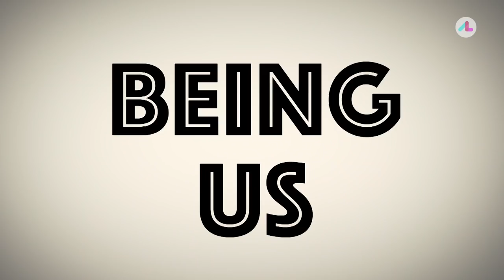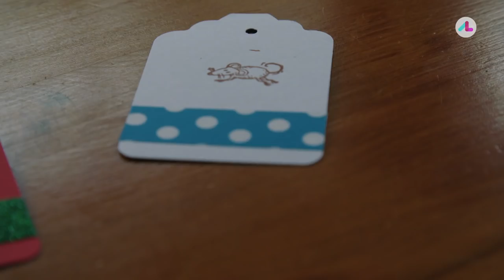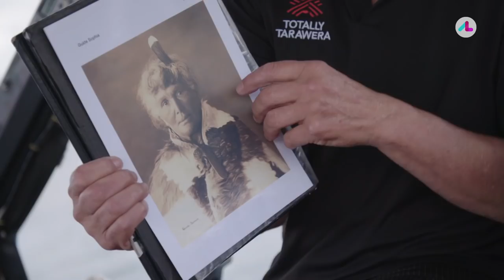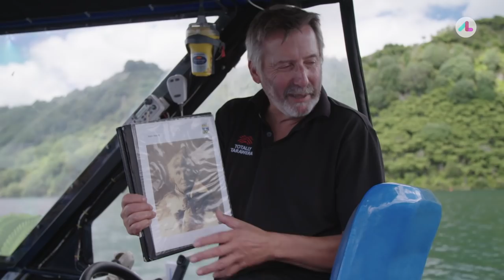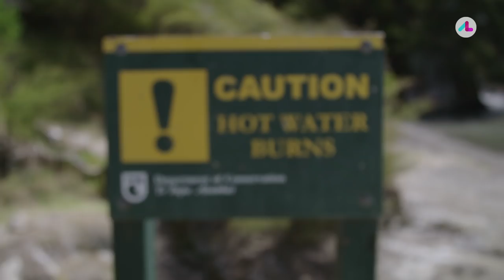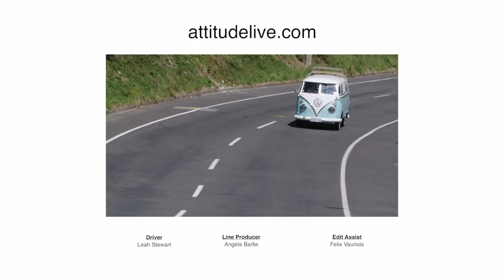Being Us: Andrey and Eilish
Friends since they were toddlers, Andrey and Eilish share a unique bond cemented by their own personal health struggles. Andrey was born with just half a ribcage, while Eilish suffered an aggressive brain tumour as a baby, leaving her blind. They could be described as the Yin to each other’s Yang. It’s an exciting time for the pair as they embark on a fresh start by moving to a new city and what better way to kick-it off with than with a road trip to Taupo in a VW Kombi van!